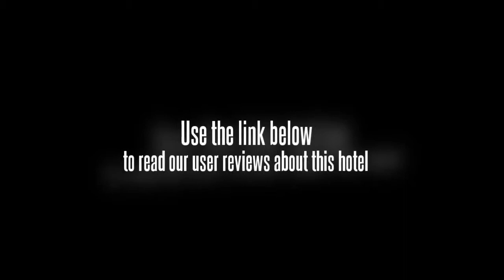Jinci International Hotel Taiyuan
The Jinci International Hotel Taiyuan offers tennis courts and a heated pool as well as a business centre, conference room(s) and a sauna.

The Jinci International Hotel Taiyuan provides free parking for guests travelling by car. Leisure options at the hotel include a beauty salon and a jacuzzi. Guests can order room service 24 hours a day. In addition to a laundry service and meeting rooms, the hotel features a barber/beauty shop, a safe-deposit box and a currency exchange.

The rooms offer elegant dÃ©cor and superb 5-star facilities. Equipped to ensure a comfortable stay, rooms have a mini bar, a safe and a TV. Guests have the option of requesting a non-smoking room. Each room is equipped to make your stay comfortable and includes closets in room, free local calls and a telephone.